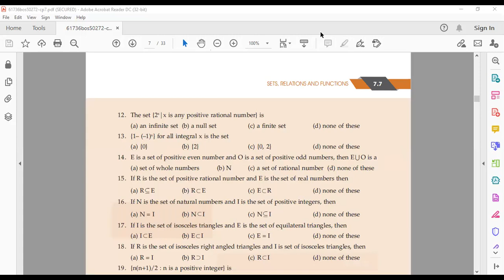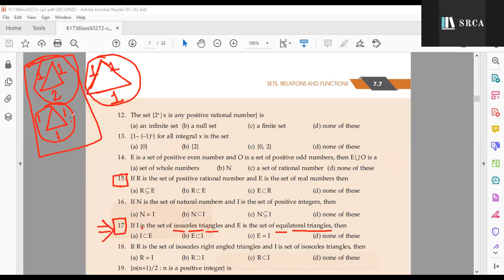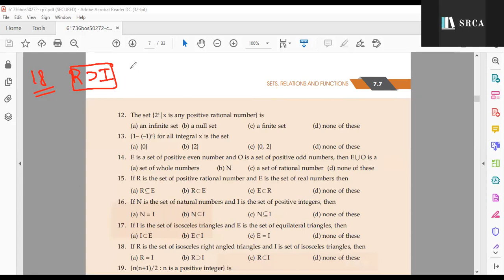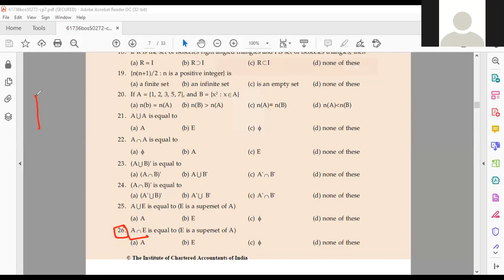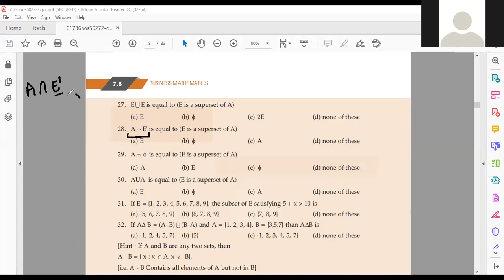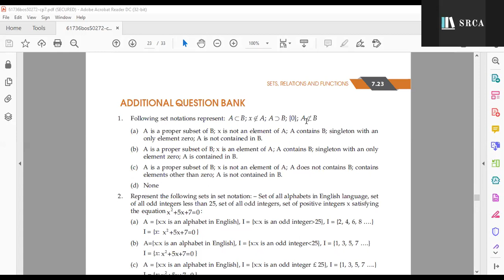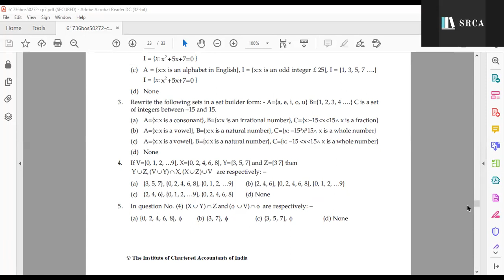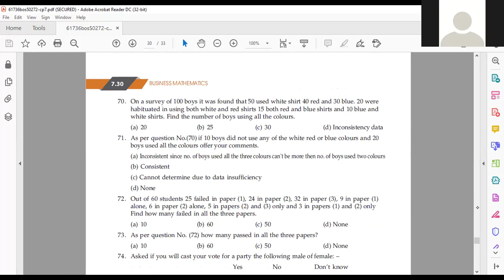03-07-2021|part 2|Sets, relation and function| CA Foundation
SRCA ( Shri Ram Commerce Academy) is Hisar Based leading study center for Commerce student. All the teacher's are well experienced. We teach 'Students Like A Student' Backed Up By Real Life Examples is our Way Of Delivery.
Success comes when you know what you want or desire.

Give your valuable suggestion about our channel and tell me to in the comment section on which Topic you want video's from SRCA.